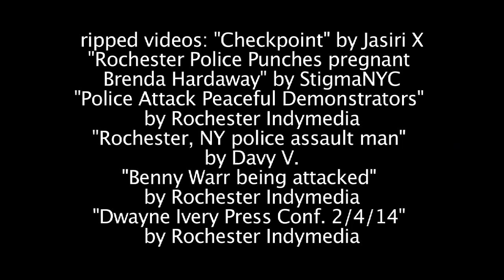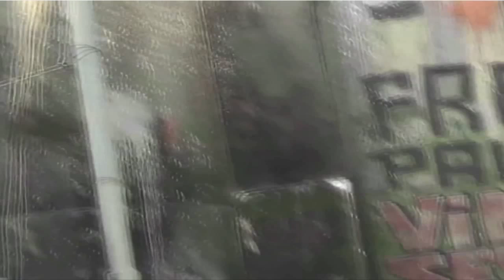Rev. Hagler speaks at the University of Rochester (p.2)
Rev. Graylan Hagler stopped at the University of Rochester before speaking to a crowd at the German House later that night. The talk took place on September 24, 2015 at Wilson Commons, Gowen Room on the U of R campus. The title of the talk was "Connecting the dots: From Ferguson to Palestine." This is part two in which Rev. Hagler does a Q & A with the audience.